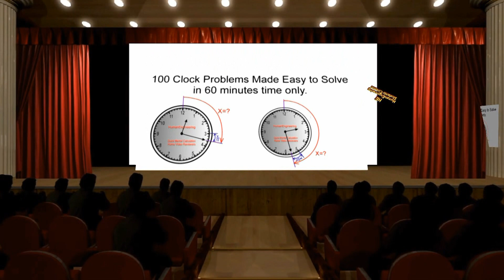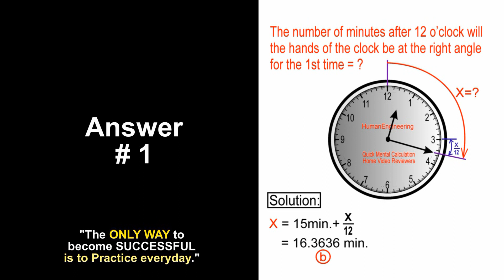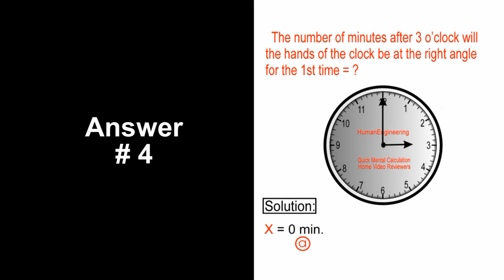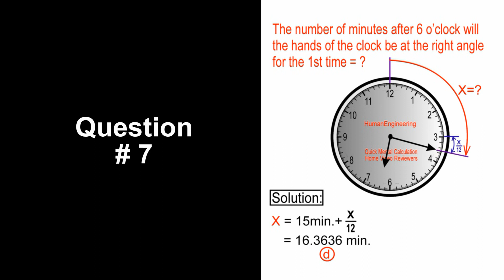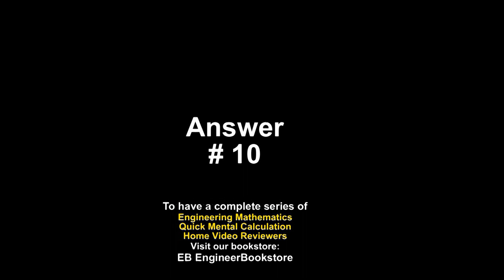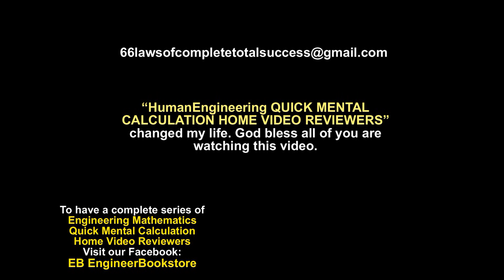CIVIL ENGINEERING QUICK MENTAL CALCULATION REVIEW CENTER (Day1.Bonus.Series)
GOD BLESS!

HUMAN ENGINEERING
**To Watch the complete series